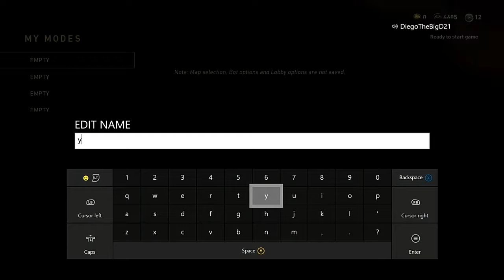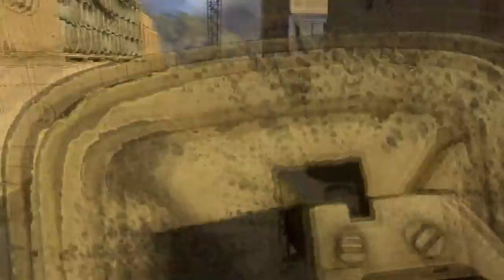DORMAMMU!! | Call Of Duty WW2 Multiplayer with XtremeDoodleBoi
Me and my bitch having fun

Sit back and watch the cringy humor commentary and terrible video quality from a cheap capture card